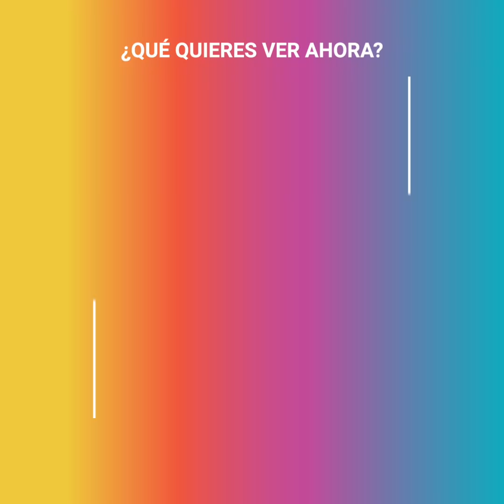La trágica participación de Miss Eslovenia en Miss Universo 2015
Miss Eslovenia 2015 sorprendió a todas las concursantes de Miss Universo cuando de repente, sufrió una terrible convulsión que la dejó tendida en el suelo de un baño. La chica fue llevada al hospital en estado inconsciente, y fue luego de muchas horas de espera y angustia rodeada de médicos que pudo descubrir, la severidad del ataque que amenazaba con destruir… todas sus ilusiones.